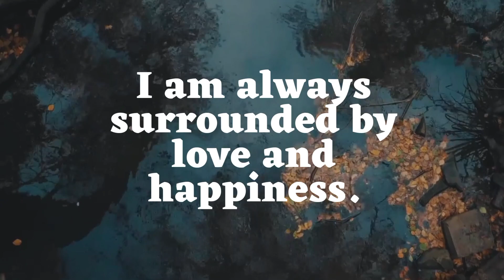Law of attraction quotes | Positive affirmations